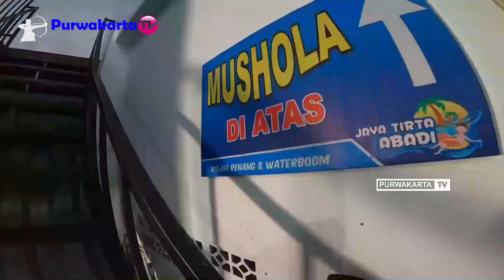KOLAM RENANG PALING BERSIH JTA WATERBOOM BOJONG SAWIT PURWAKARTA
Assalamu'alaikum
Sampurasun
Hai Sahabat Wisata Purwakarta
Sekilas Info setelah tgl 26 Juni 2020 piknik deui baraya dengan penerapan protokol kesehatan yang sudah di terapkan oleh pemerintah. JTAsudahsiap Sekilas Persiapan New Normal di Kolam Renang Jta Bojong Purwakarta Kolam Renang Jta Bojong merupakan destinasi wisata pilihan bagi seluruh kalangan dan usia, harga hemat, luas, lengkap, bersih, nyaman dan aman. Hari Biasa 25k & hari minggu 30k/ orang dan sudah termasuk 4 kolam reguler, saung lesehan, tempat selfie dan objek photo + softdrink. areal parkir luas untuk kendaraan bus, mobil pribadi, speda motor, gedung sebaguna, mushola, kantin, pusat oleh oleh khas JTA & Purwakarta, bisa booking untuk acara pesta , ulang tahun keluarga Kemudian Jaya Tirta Abadi JTA juga menyedian Home Stay JTA sebanyak 16 kamar penginapan untuk kapasitas 4 orang dan 2 orang bersama keluarga tercinta, Alamat : Jalan Raya Sawit Bojong Kp. Pilar RT 11/04 Desa Sukamanah Kecamatan Bojong Kabupaten Purwakarta Jawa Barat Indonesia Info lengkap Hub. Tlpn/WA 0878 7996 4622